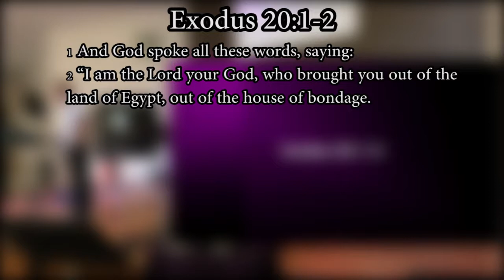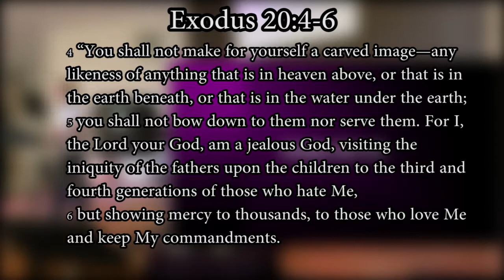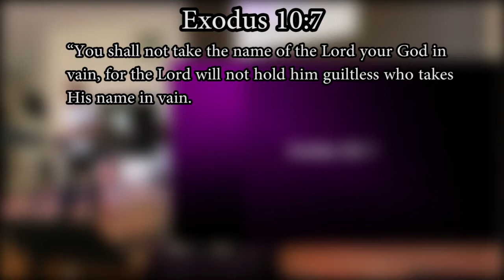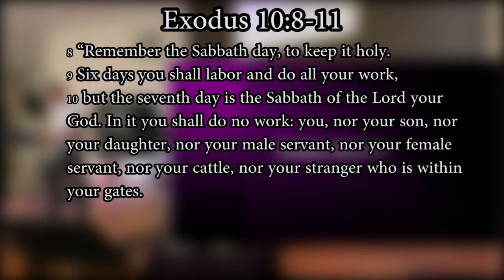Exodus p22. Because I Delivered You (Exodus 20:1-11)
Part 22 in the study of Exodus.